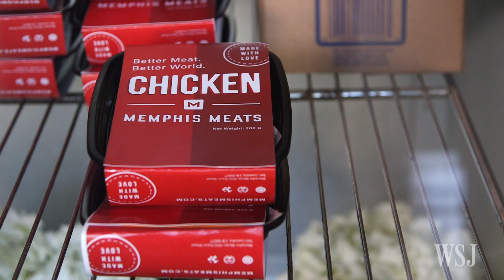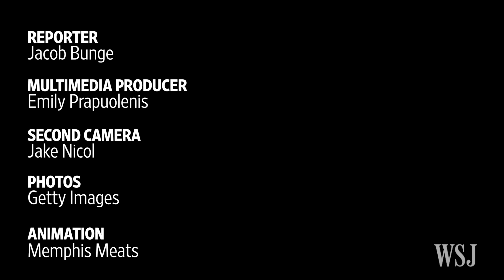Clean Chicken: Never Born or Slaughtered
Bay Area startup Memphis Meats says it has developed the world’s first chicken strip grown from self-reproducing cells. Photo/Video: Emily Prapuolenis/The Wall Street Journal